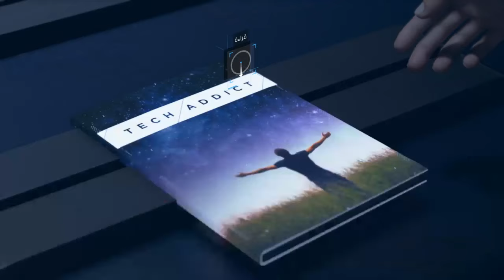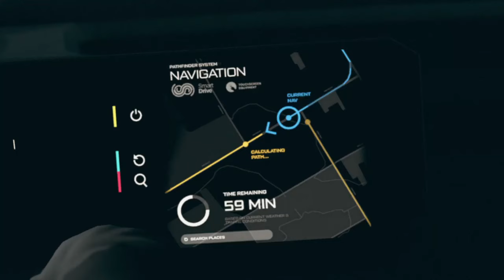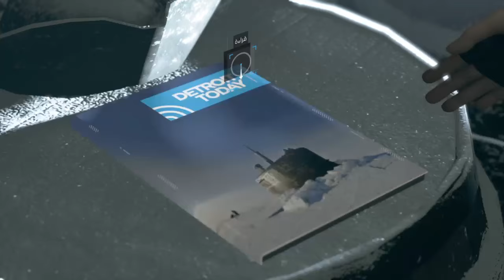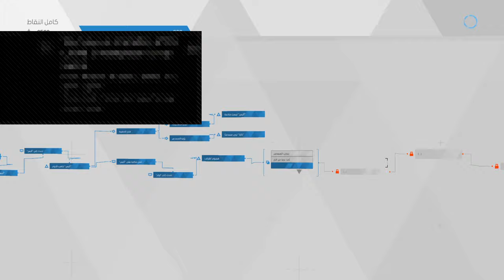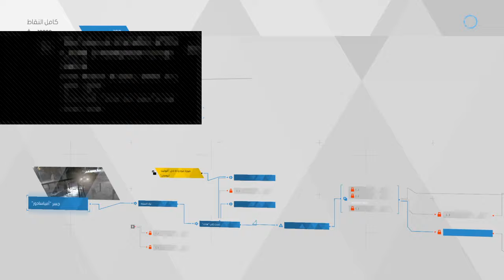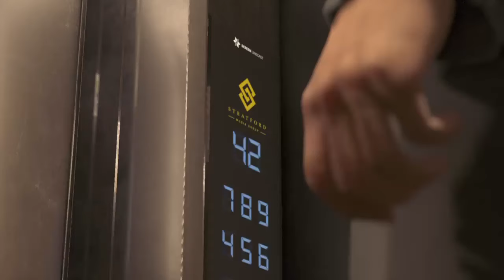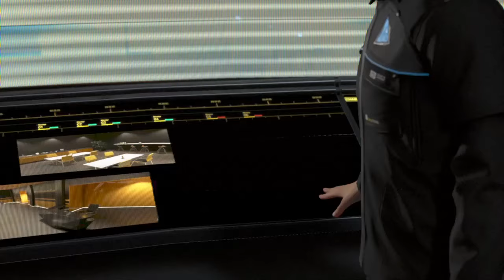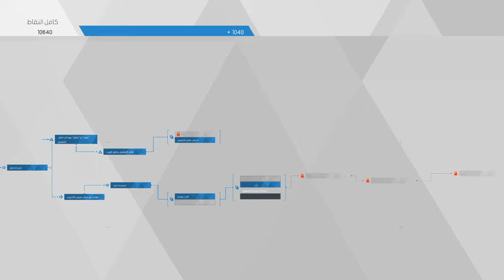ديترويت بيكوم اهومين #8